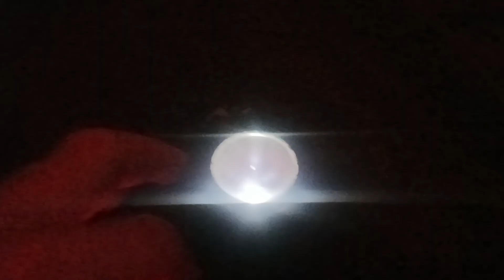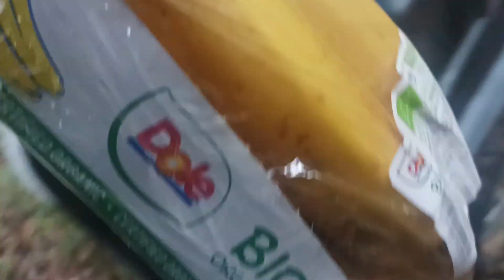#296 2ap campeggio di una notte di metà estate camping on night middle Summertime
seconda parte del video in cui dormono dipende in un bosco una notte di metà estate in questo secondo video è la continuazione primo risveglio mattutino nel bello del bosco con la colazione